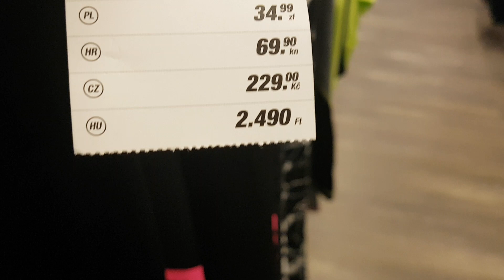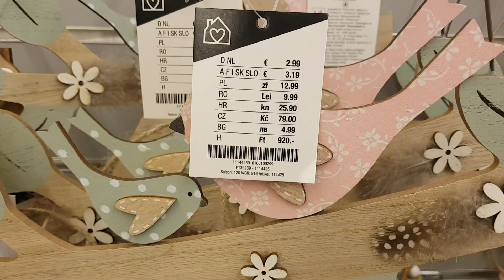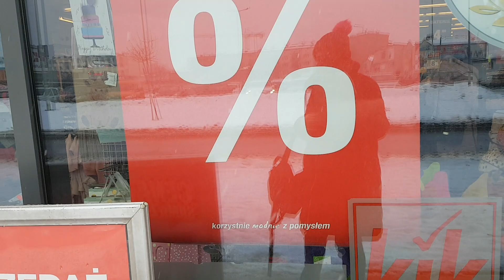KIK - CO WARTO KUPIĆ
PAMIĘTAJ O SUBSKRYPCJI  - WSPIERASZ W TEN SPOSÓB TWÓRCE